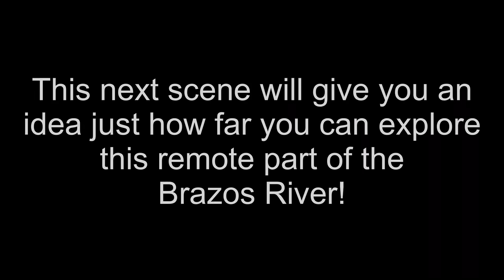River View House at Robby’s Ranch on the Brazos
A tour of the River View House and the surrounding area. Enjoy!